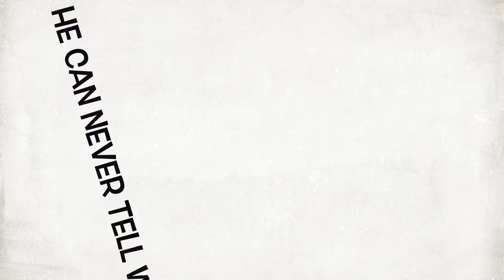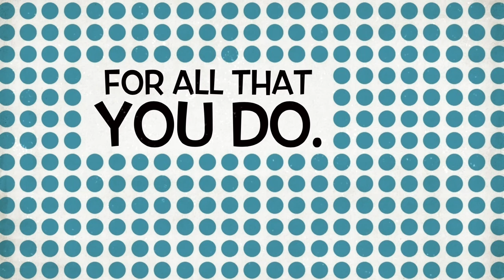Teacher Appreciation Week: East Nashville Magnet School